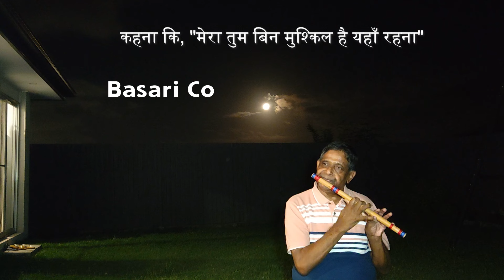O Chand Jahan Woh Jaye -Movie-Sharada (1957)-Basari Cover- Prakash Deshpande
Song - O Chand Jahan Woh Jaye -
Movie- Sharada (1957)
Basari Cover - Prakash Deshpande
Singer: Lata Mangeshkar and Asha Bhosle
Music Director: C. Ramchandra
Lyricist: Rajinder  Krishanan